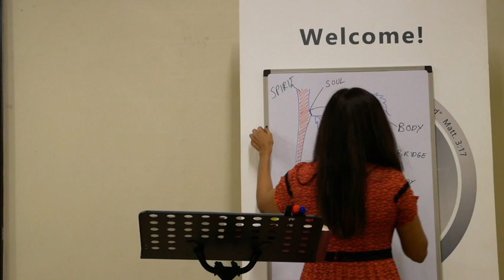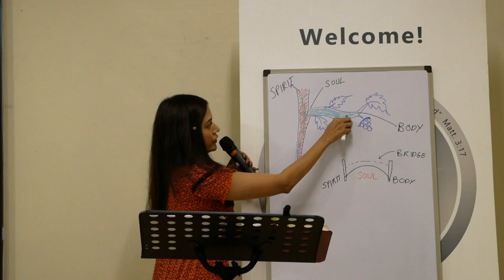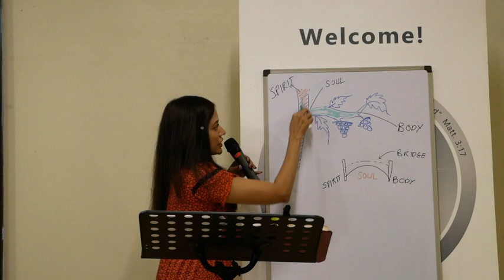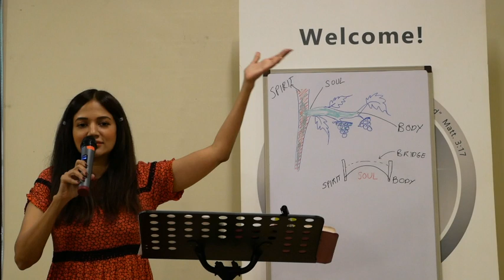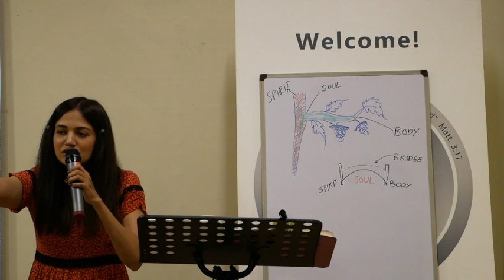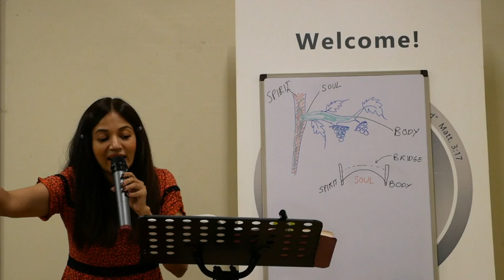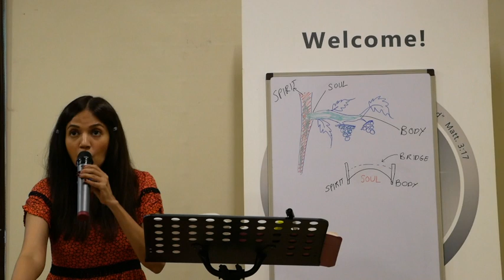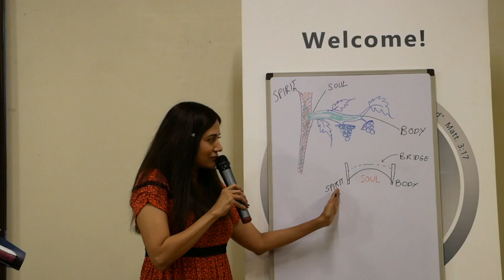Life More Abundantly ( Abundance Series - 4 )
Click on link below to view PDF of todays message